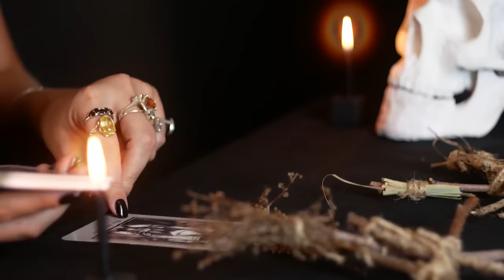The 1984 McDonald's Massacre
"I'm going hunting... hunting for humans."

If you enjoy true crime documentaries, scary videos, or unsolved crime cases you’ve come to the right youtube channel!